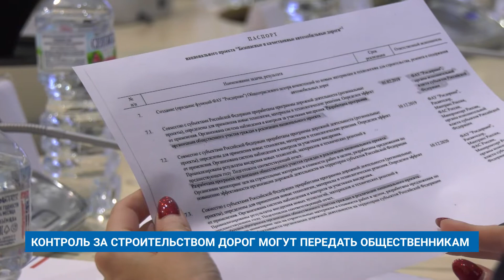КОНТРОЛЬ ЗА СТРОИТЕЛЬСТВОМ ДОРОГ МОГУТ ПЕРЕДАТЬ ОБЩЕСТВЕННИКАМ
Строительство автодорог в стране обязательно должны контролировать активисты. Как это узаконить на бумаге, решали эксперты за круглым столом в Общественной палате России.